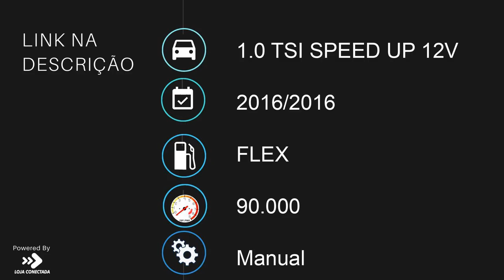VOLKSWAGEN UP - 2016 - Franca/SP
Carroecia Automóveis

Dados do Veículo
Veículo: VOLKSWAGEN / UP 1.0 TSI SPEED UP 12V
Ano: 2016/2016
Combustível: FLEX
Portas: 4 PORTAS
Câmbio: Manual
Cor: AZUL
KM: 90.000

✅ Air Bag
✅ Alarme
✅ Ar Condicionado
✅ Ar Quente
✅ CD Player
✅ Computador de Bordo
✅ Desembaçador Traseiro
✅ Direção Hidráulica
✅ Freio ABS
✅ Rádio
✅ Rádio e MP3
✅ Retrovisor Fotocrômico
✅ Retrovisores Elétricos
✅ Rodas de Liga Leve
✅ Travas Elétricas
✅ Vidros Elétricos
✅ Volante com Regulagem de Altura
✅ Limpador Traseiro
✅ Trio Elétrico
✅ Farol de Neblina
✅ Entrada USB
✅ Distribuição Eletrônica de Frenagem
✅ Bluetooth
✅ Air Bag Passageiro
✅ Porta Copos
✅ Rádio USB